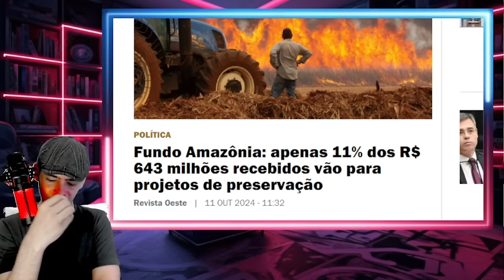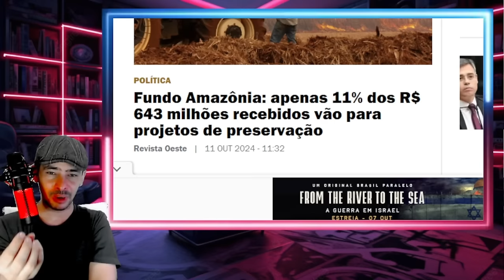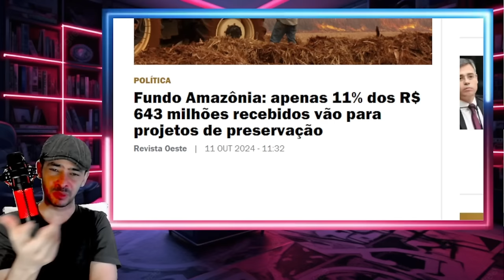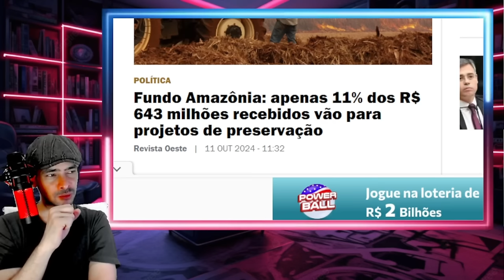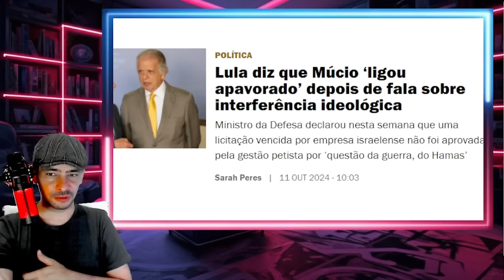BRIGA FEIA EM PROGRAMA AO VIVO MALAFAIA MOSTROU SUA FACE O GRANDE TRAIDOR DA PATRIA